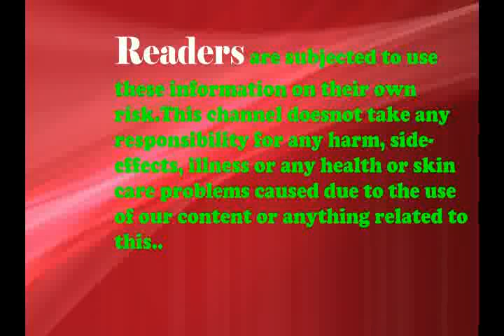Supplements for Sperm Production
Supplements for Sperm Production | Fertility Supplements for Men | Fertility Vitamins
Taking fertility supplements man can increase male fertility, increase semen volume & can increase sperm production by eating fertility supplements or fertility vitamins. Vitamin For Sperm Production. male fertility vitamins can cure infertility problem & boost fertility. Somebody ask how to increase male fertility/how to improve male fertility. I think This video" Supplements for Sperm Production | Fertility Supplements for Men | Fertility Vitamins" can help you to boost fertility, supplements for male fertility and also increase semen volume or sperm production

There is presently a great deal of logical information about the use of nutritional supplements or fertility supplements for men and their beneficial impacts on both male and female fertility. As you will see, these fertility supplements can be extremely effective in re-balancing your hormones, and in addition improve male fertility and your partner’s overall health by eating fertility vitamins or fertility supplements, which are so essential for successful conception.

male fertility vitamins

Logical research has shown that specific fertility foods for men or male fertility vitamins and minerals can increase male fertility chances of getting & staying pregnant eating fertility boosters. Keeping in mind maximize your chances of conceiving it is extremely important that you -and your partner are in optimum health. By wiping out nutritional deficiencies and improving sperm production and mobility you can drastically increase your chances of getting pregnant by eating fertility vitamins. In order to do this it is essential that you are obtaining the right male fertility vitamins or fertility supplements for men and in the correct amounts to enhance your prosperity.

fertility supplements

The antioxidants and fertility supplements -found in Theralogix male fertility supplements— particularly vitamin C, vitamin E, lycopene, selenium, zinc and this fertility foods for men have demonstrated benefit in protecting sperm and along potentially improving male fertility.

Fertility supplements are important because even the best diet in the planet mayl not contain every one of the best fertility supplements you need to give you the most chance of conceiving uses male fertility vitamins or fertility supplements.

Increase male fertility

Here are list of those fertility supplements for men/fertility vitamins or male fertility vitamins. Any of Men who is suffering for infertility problem, can increase male fertility by taking this awesome vitamins to boost fertility. this male fertility vitamins known as fertility boosters in the world. This male fertility vitamins can increase male fertility, increase semen volume & can increase sperm production.

• Folic Acid. ...
• Zinc. ...
• Selenium. ...
• Omega 3 Fatty Acids. ...
• Vitamin E. ...
• Vitamin C. ...
• Beta-Carotene. ...
• L-Arginine.

You should be taking fertility supplements for yourself, your general health, your fertility, and the health of the infant you will consider. If you can want to boost fertility, take a fantastic fish oil or fermented cod liver oil. Tragically I have a severe shellfish sensitivity which means I can’t take any fish oils because of cross defilement.

Improve sperm count/ Boost Fertility

The normal sperm count is in the vicinity 120 and 350 million (per cubic centimeter). A low sperm count is beneath 40 million (per cubic centimeter). Low sperm counts-- or poor sperm motility might be because of natural poisons, such as radiation, drugs, chemicals, cigarette smoking, heavy metal exposure, excessive alcohol use and also street drug use & pollution. There is some of supplements for male fertility boost fertility. You can take it to Boost Fertility easily.

So Watch this Video " Supplements for Sperm Production | Fertility Supplements for Men | Fertility Vitamins" for increase male fertility, increase semen volume & for increase sperm production